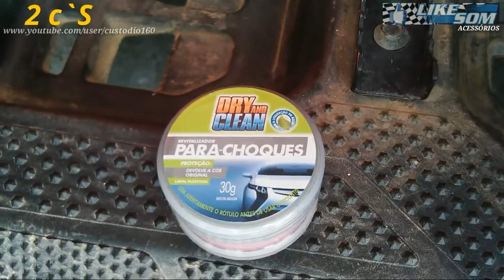DRY and CLEAN [] Rejuvenecedor de Plastícos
DRY and CLEAN [] por Custódio DIAS